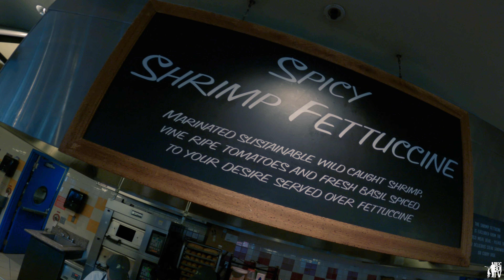WE TOOK RYDER TO LEGOLAND FOR HIS BIRTHDAY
BlocBoi TV Season 4 - Episode 7